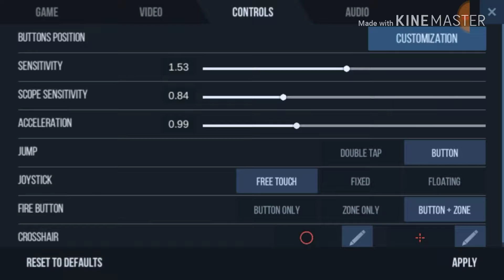CLUTCHING ON THESE MUTHA CLUTCHERS! || Standoff 2 gameplay || Defuse Match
I do indeed suck at the first person shooter games. I'm aware of that thank you.

THANK YOU GUYS SO MUCH FOR WATCHING!!! I'LL SEE YOU DUDES L8R😎!!!